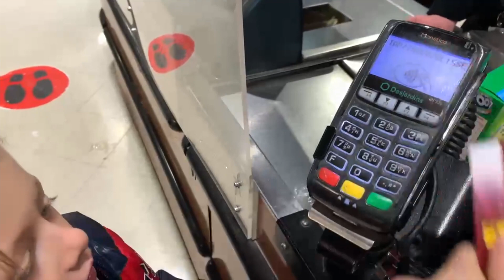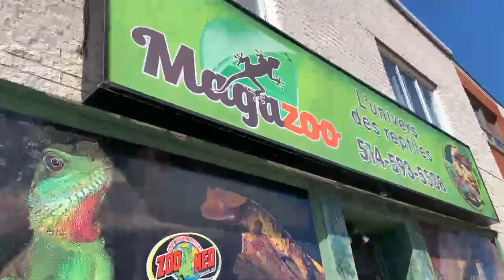AM I GETTING A PET IGUANA!?🦎😱 | TOY REVIEW Adventure Force Double Fire Nerf Gun!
Hi!

My name is Emilio & I am 5 years old. As you can see in this video I am on an adventure with my mom! Do you think I will get the pet iguana!? Also, if you missed my last video where I introduced all my animals, take a look at it

Follow me around for some adventures.

See yah next time!

Emilio.